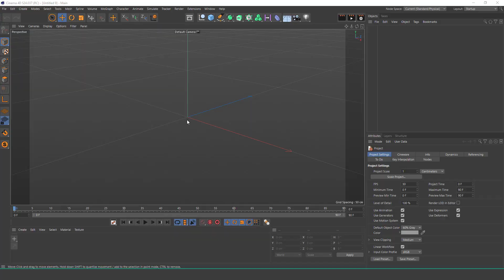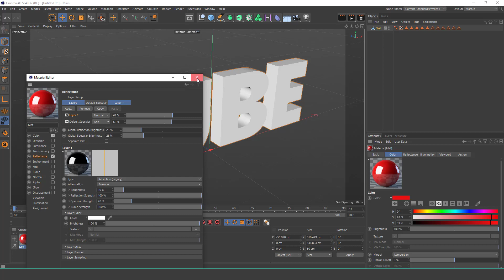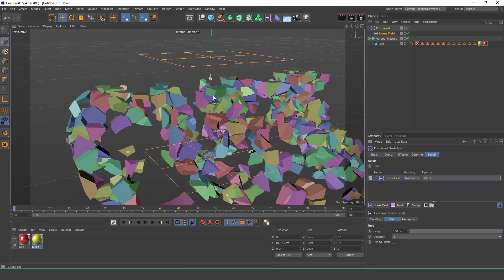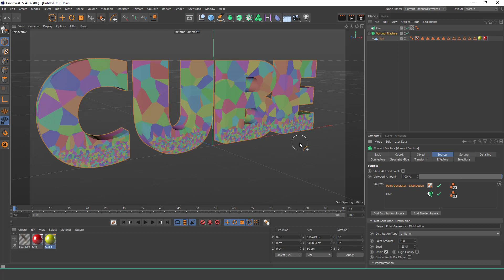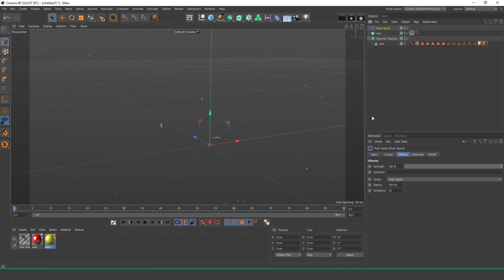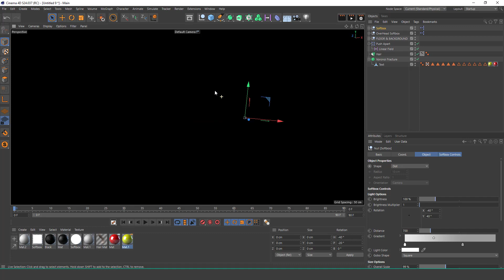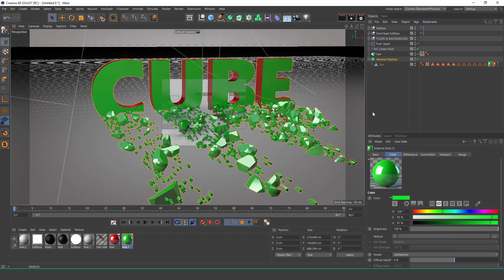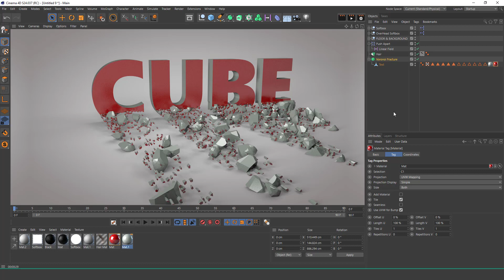Voronoi Fracture in Cinema 4D is the Best!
how to add Hair Guide to Voronoi Fracture to make Awesome Animation Supers for your Composting with Cinema 4D Tutorial, hope this workflow tutorial you all find so useful and interesting, Enjoy